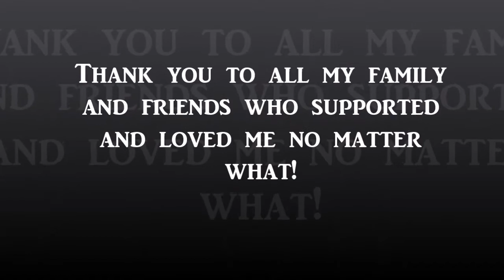My Graduation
nursing